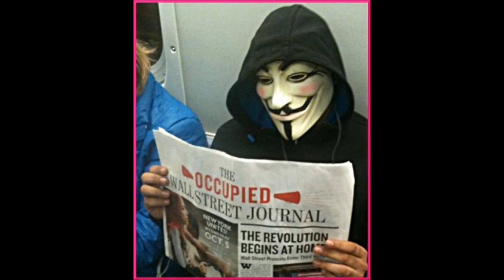Promote the 5th of November every Tuesday night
This coming promotion Tuesday is set to be the biggest one yet with Anons joning us on Twitter and other facebook groups from around the world ...

For those of you not familiar with Promotion Tuesdays, see below.

 Promotion tuesday is simply an Op to share/spam event pages for the 5th of November, all over facebook, twitter and everywhere online, in order to promote the events;

Please promote the nearest event to you this coming tuesday by tweeting and posting the event page all over facebook ;

Lets start working together !!